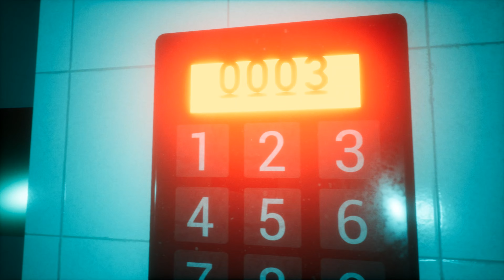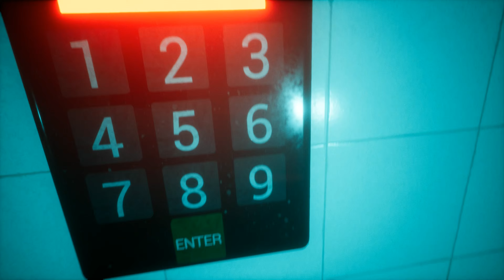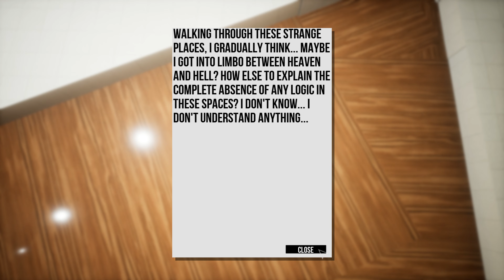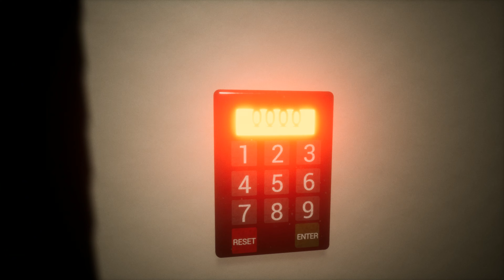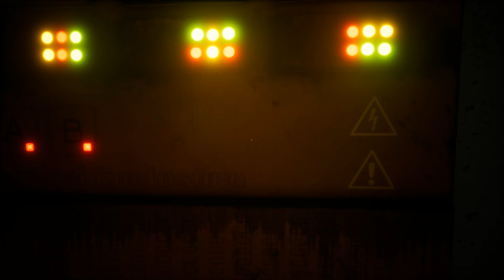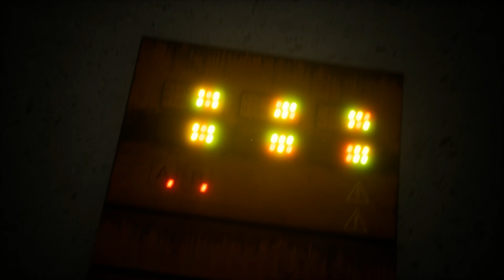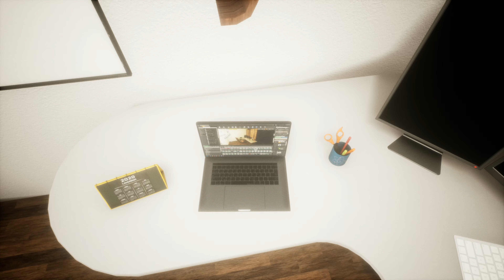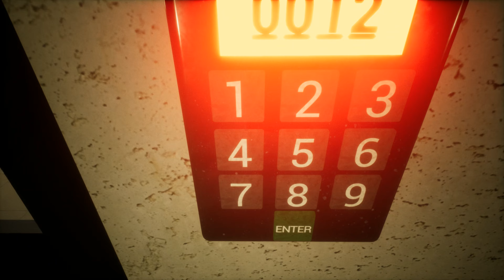Project Liminal Redux PC Gameplay Full Game Walkthrough No Commentary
Project Liminal Redux is a first-person horror made in realistic 3D graphics. The gameplay consists of collecting notes, solving riddles and escaping from various entities. The main goal is to survive and escape.